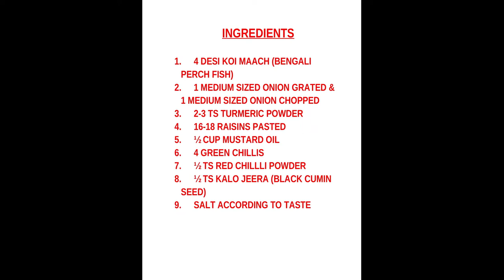TEL KOI (BENGALI STYLE PERCH FISH CURRY)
WELCOME TO RANNAR JADU GHAR!

HOPE YOU ENJOY TODAY'S RECIPE-TEL KOI/BENGALI STYLE PERCH FISH CURRY

WE HOPE TO BRING MORE INTERESTING VIDEOS IN THE FUTURE!!!